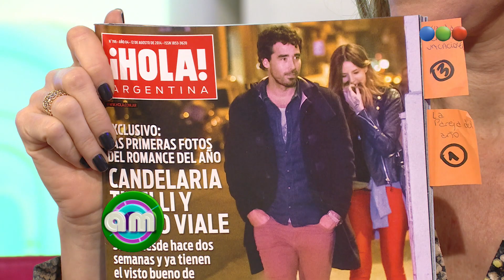Nacho Viale y Cande Tinelli, Juntos - AM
Día de Revistas en AM. Leo y Vero leen las últimas novedades de las revistas, notas, entrevistas, fotos y toda la actualidad de la farándula.
En este caso la nota es de: Nacho Viale y Cande Tinelli, Juntos